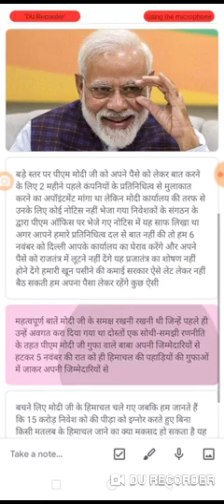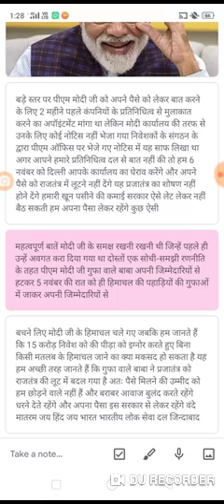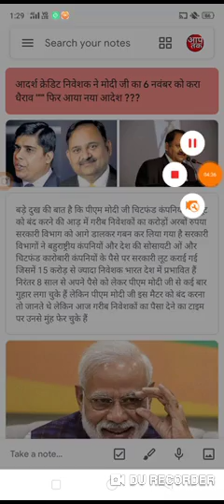Adarsh credit co operative society latest news today in Hindi by sebi 2019 aajtak